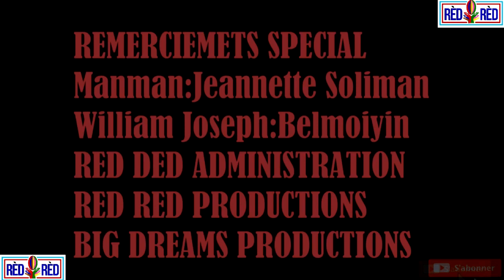Vim chanje gras a lanmou episode 16